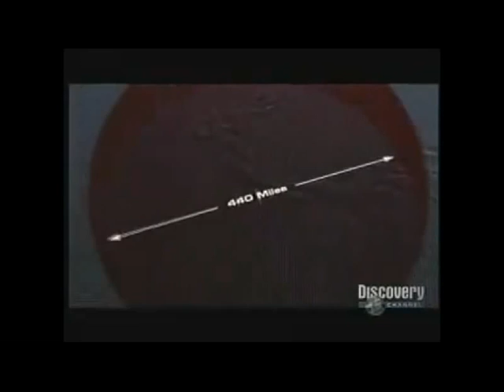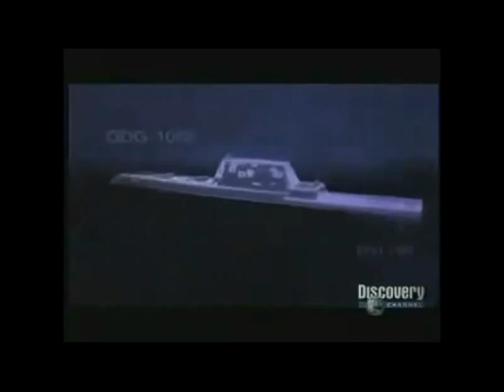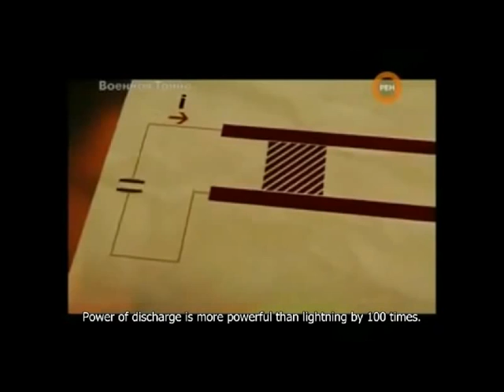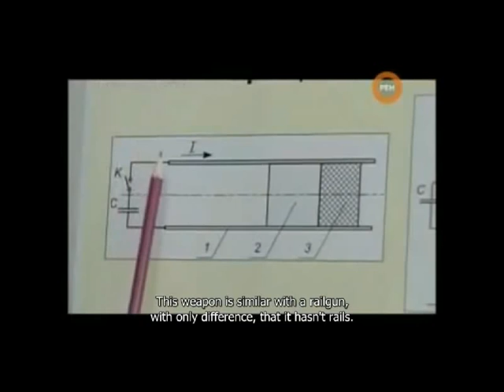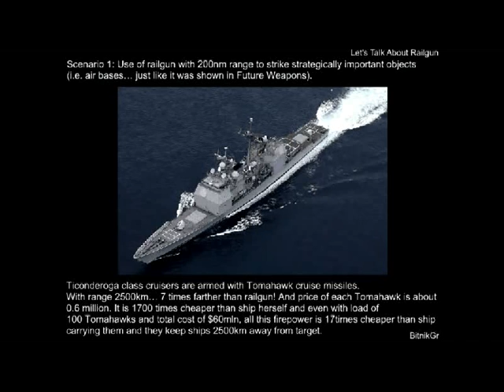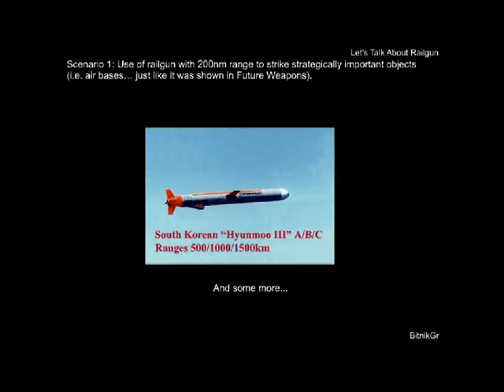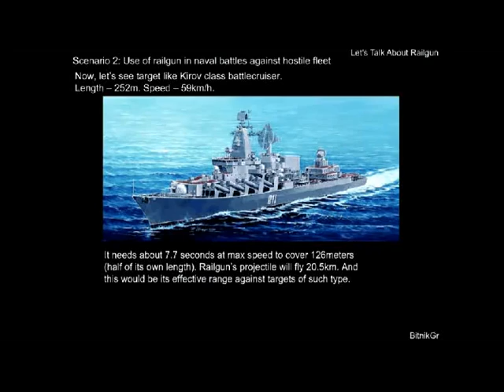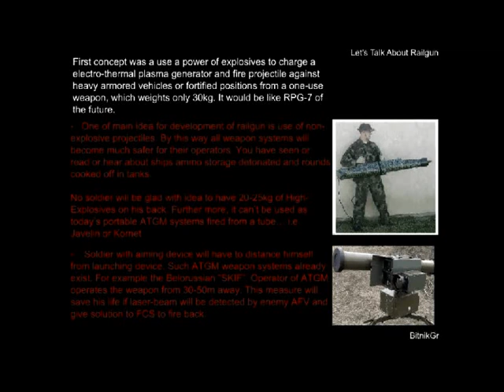Let's Talk About Railguns! US vs Russian Future Projects - Voennoe Delo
Russian documentary comparing US railgun vs Russia's own version railgun project.